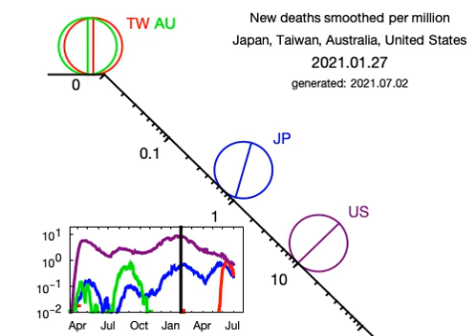New deaths smoothed per million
Japan, Taiwan, Australia, and United States.